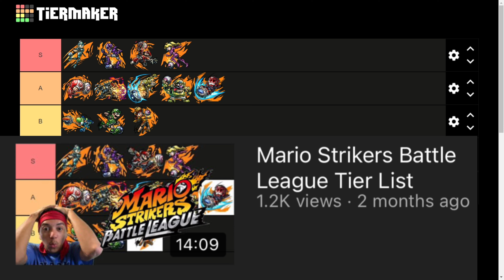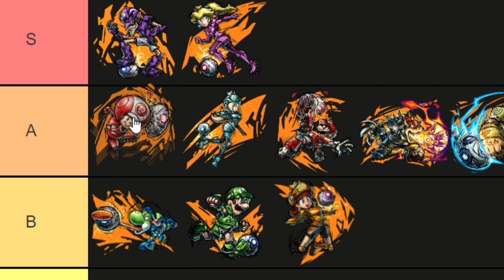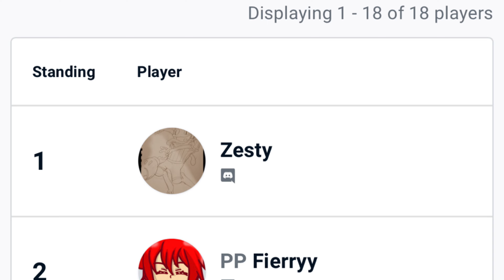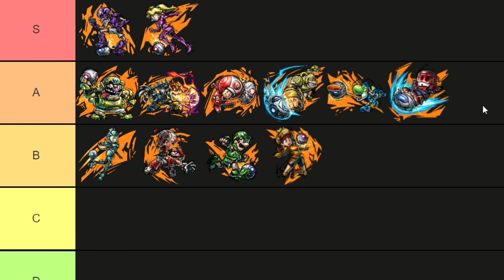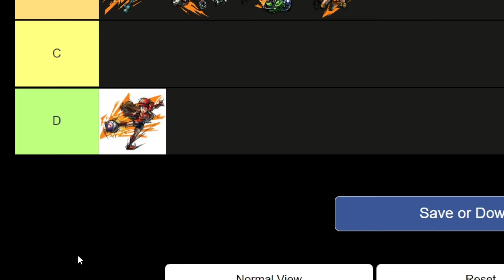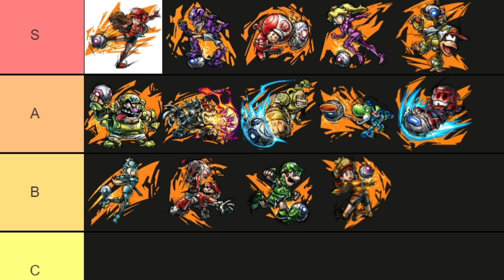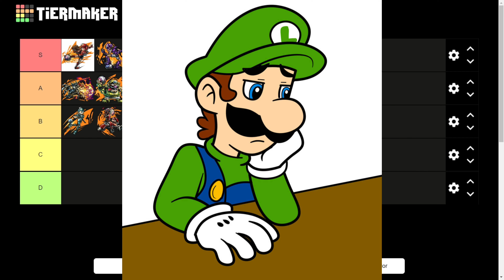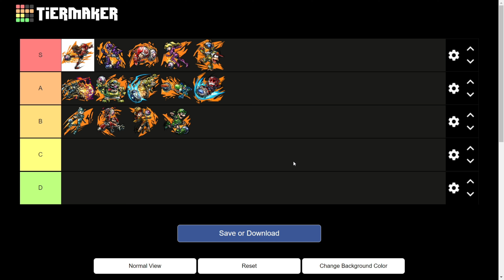Is PAULINE “S TIER”? | Mario Strikers Battle League Tier List